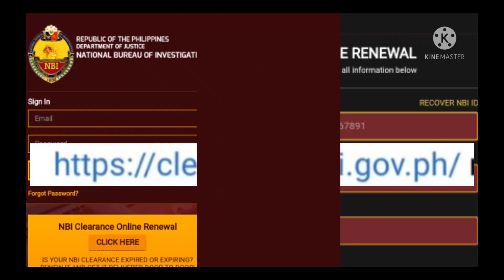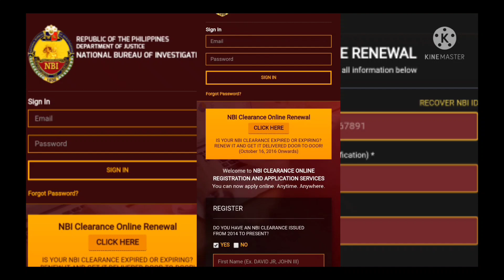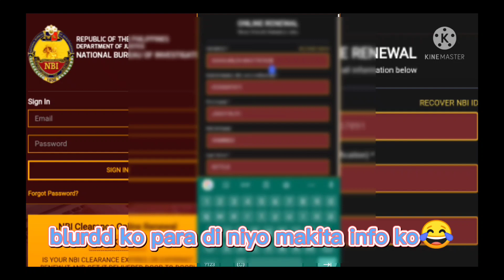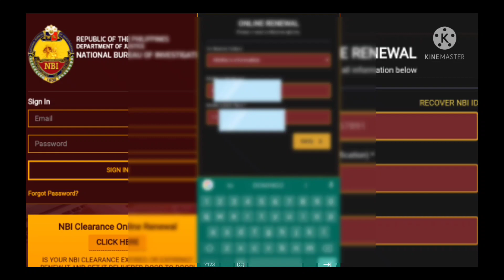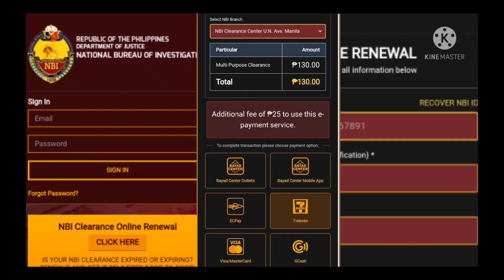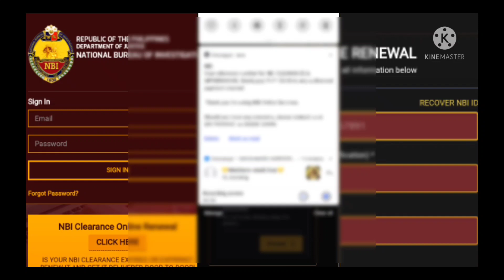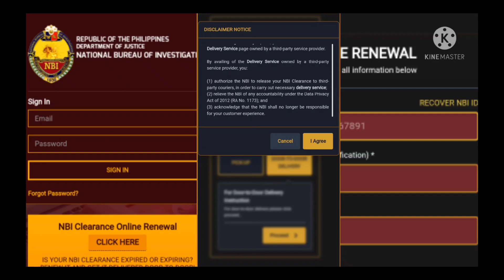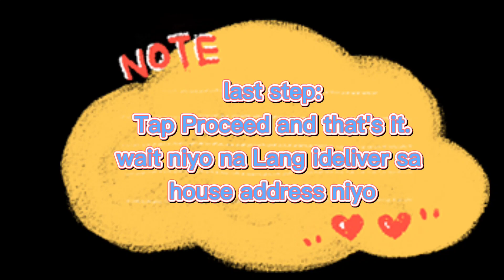HOW TO RENEW NBI CLEARANCE | NBI CLEARANCE ONLINE APPLICATION 2021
Alam niyo ba na pwede ng mag renew ng NBI CLEARANCE through Online? Ito ay magandang balita para sa mga magre-renew ng NBI CLEARANCE. Hindi na mahihirapan ang kapwa Pilipino na pumila para makakuha ng NBI..

Ginawa ko ang tutorial na ito ,para may idea na sila bago mag online .

Love Love,
Ruth Morena✨❣️☝️